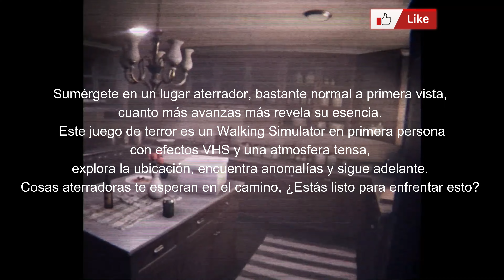PSLAM 5:9-13 El NUEVO JUEGO de TERRROR || Análisis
¡AMIGOS! sean nuevamente bienvenidos a este su hermoso bello y sensual canal EpicMancos, en esta ocasión les traigo toda la información de un videojuego que llamo completamente mi atención, eso no pasa muy seguido, pero se ve bastante prometedor al ser una experiencia aterradora con referencias bíblicas y filtros VHS, breve, económica y recomendable, así es hablo del nuevo juego de terror PSLAM 5:9-13.
AQUI les dejo toda la información que necesitan antes de jugar este TERRORIFICO JUEGO

🔥Videos Recomendados🔥